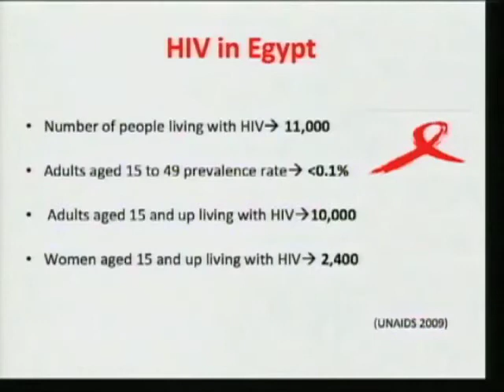Fighting the HIV/AIDS Stigma in Egypt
April 13, 2012 - Priya Knudsen talks about the negative stereotypes and the reactions spurred by the presence of HIV/AIDS in Egypt and how she is working to better the situation.

The talk was part of the first annual AMENDS Summit at Stanford University. The summit featured workshops, short presentations from youth leaders and group discussions. AMENDS is a student initiative at Stanford University that seeks to promote change by working with promising youth.